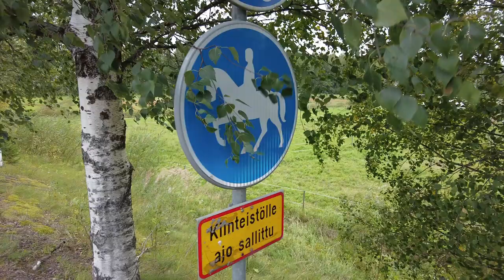Nuko1414 | Päivä 14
Tavoitteena meillä on skeitata Nuorgamista Hankoon 20 päivässä hyvän asian puolesta!
Keräten rahaa Ukrainan sairaaloiden uudelleen kalustamiseen.

Lahjoittaminen onnistuu Nuko1414 -sivustolta. (mokia.fi/nuko)
Kiitos, kun lahjoitat.

Lisää voi seurata osoitteissa